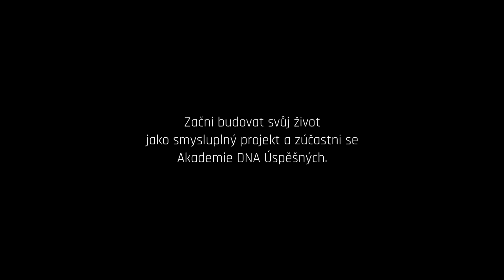Pozvánka na Akademii DNA Úspěšných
Záměrem tohoto projektu je najít v každém, kdo cítí potřebu objevit a uplatnit potenciál své DNA, svou genetickou konkurenční výhodu. Určitě nečekejte motivační workshopy a školení, protože v tomhle případě přecházíme od motivace k realizaci. Cílem programu DNA Úspěšných je najít v lidech jejich skutečný potenciál, poznat ho, naučit se s ním pracovat, rozvíjet ho a v konečném důsledku ho naplno využít! Jednoduše dostat lidi do měřitelných výsledků, které si každý sám určí.